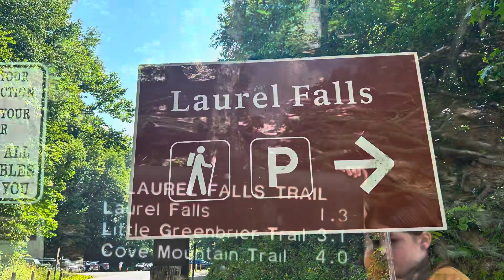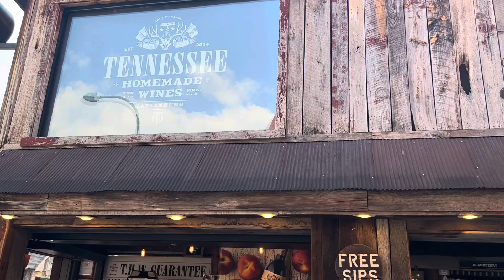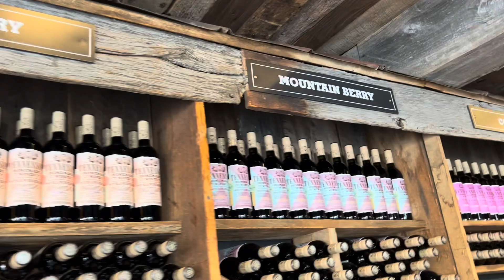Smoky Mountain Laurel Falls 2023